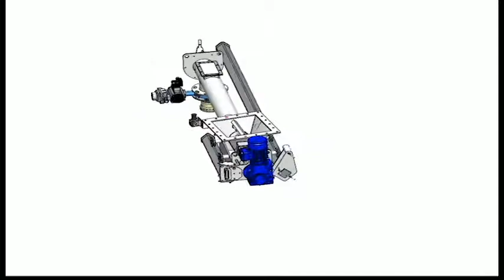Tubular screw conveyor - Easy Clean tubular screw - Palamatic Process Inc.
Easy Clean tubular screw conveyor - Quick and efficient cleaning
The total removal of the screw flight from Easyclean screw conveyors allows rapid and efficient cleaning of the whole device. The reduced amount of residual material is due to the small gap (flight clearance) between the helicoil and the tube (less than 5 mm).